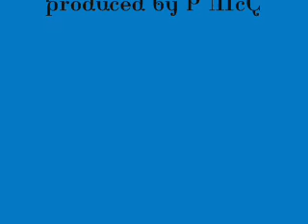Griffin McClelland -Sing Me To Sleep (full album)-2012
On Aug. 25th, 2012, our 1st grandchild. An 8lb 3oz girl named Clementine Violet was born. This project was created as a way to use our music to ease this little one into a pleasant slumber. "Sing Me to Sleep" is a series of relaxing lullabies and soft tunes with subdued production and sparse instrumentation. Susan, Paul and our dear friend Meg Montgomery are the only musicians on this collection, recorded upstairs at McGriff SoundWorks Macon, GA, and the songs and instruments played are listed below:

1. My Father-
    (vocal-Susan, keyboards-Meg)
2. John O' Dreams-
    (vocals-Susan & Paul, guitars, keyboards-Paul)
3. Golden Slumbers-
    (vocal, strings-Paul, piano-Meg)
4. The Rose-
    (vocals-Susan & Paul, piano-Meg)
5. Who Knows Where the Time Goes-
    (vocal, guitar-Susan, guitar, bass-Paul)
6. Somewhere Over the Rainbow-
    (vocal-Susan, piano-Meg)
7. You Can Close Your Eyes-
    (vocal-Susan, guitars-Paul)
8. Devoted to You-
9. Happiness Runs-
    (vocals-Susan & Paul, guitars-Paul)
10. Our House-
    (vocals-Susan & Paul, piano-Meg)
11. Danny Boy-
    (vocal, guitar-Susan)
12. Good Night-
    (vocal, strings-Paul, piano-Meg)
13. Sleep
    (vocal-Susan)